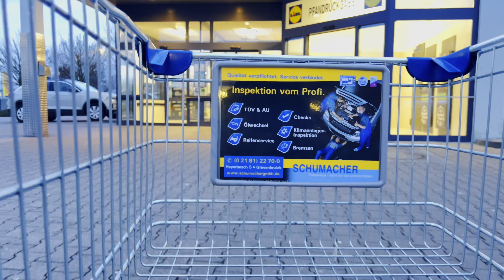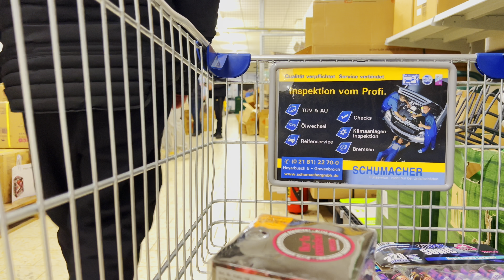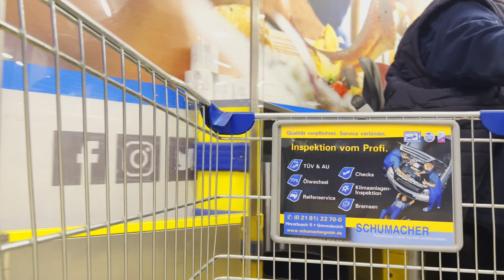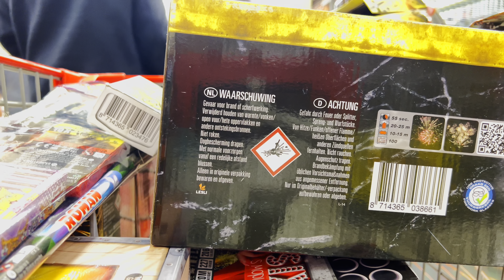FEUERWERK EINKAUFSTOUR 2023/24 [4K/HDR]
Hier in diesem Video seht ihr meine Einkaufstour 2023/24 mit Aldi Süd, Lidl, Thomas Philipps, Netto mit Lesli, Kaufland und Weco in Eitorf!

Wenn euch das Video gefallen hat, würde ich mich über ein Like sehr freuen.